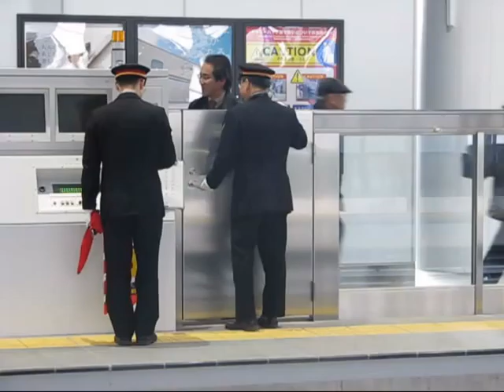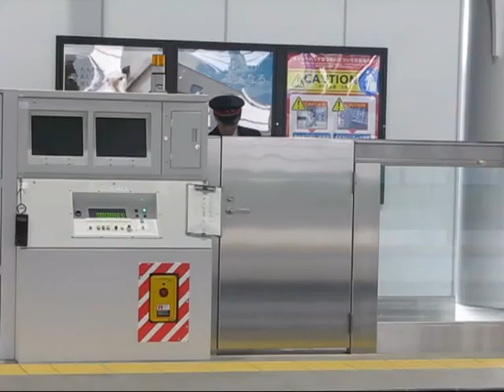toyama shinkansen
toyama shinkansen jr japan eisenbahn